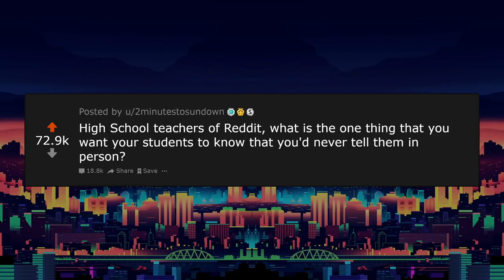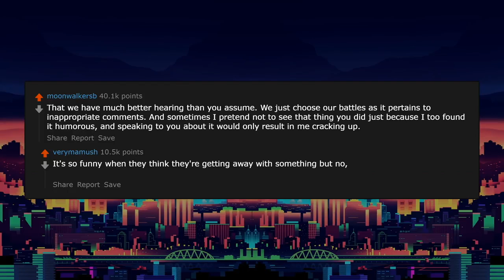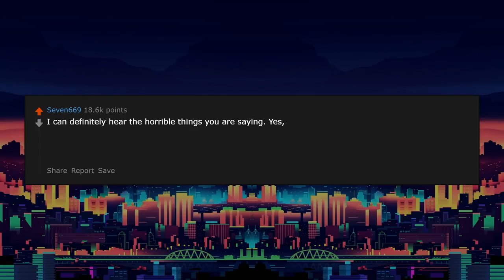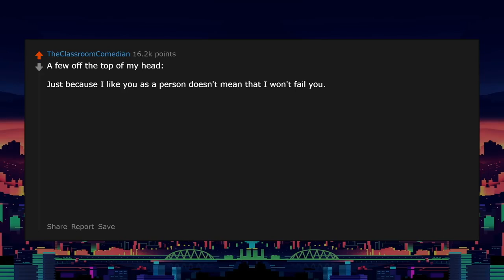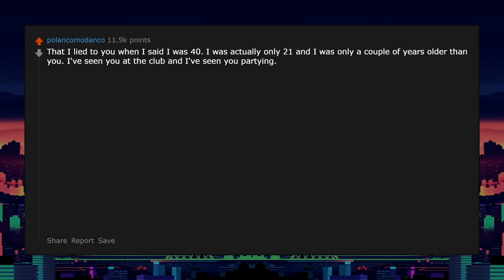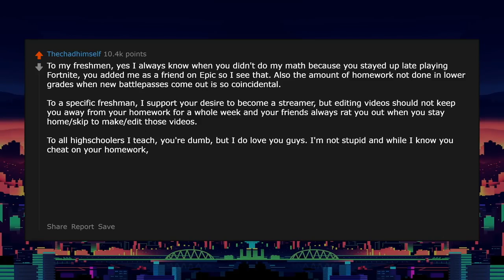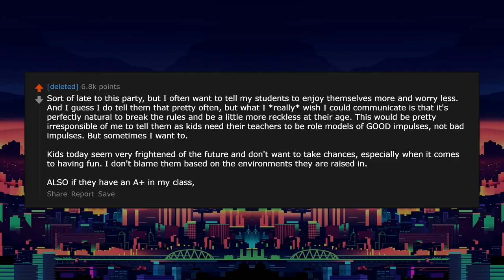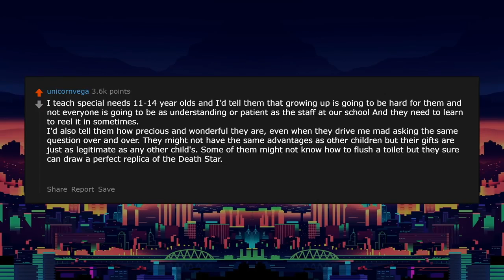Teachers, What Do You Wish To Tell A Student That You Can't Legally? (r/AskReddit)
▶ I create Daily Ask Reddit videos to cover the best posts on Reddit for you. I make high quality content that reads the posts for you with text to speech videos.